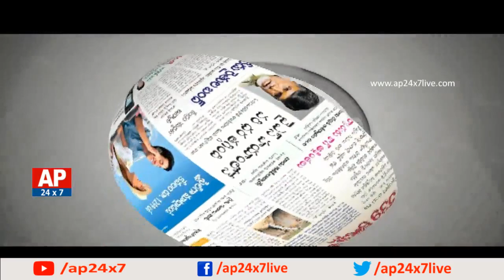Debate On Central Government To Hike Assembly Seats In Both Telugu States | Morning Debate With VK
Today's morning debate is about the central government decision to hike assembly seats in both the Telugu states because of the pressure that was put on the central govt by both Telugu states CM, PM Modi has finally decided to hike the seats. watch out the debate what TDP, YSRCP, BJP leaders and political analyst have said about this issue.